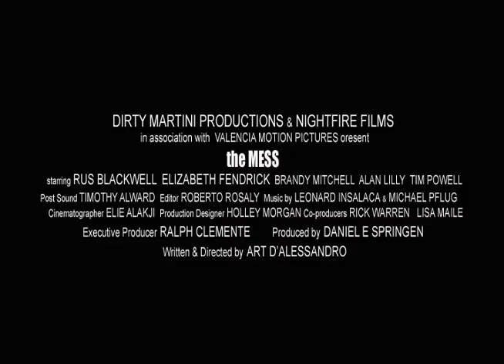The MESS trailer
Short film about a man who won't let things go. For Film Festival circuit. Written & Directed by Art D'Alessandro. Stars Rus Blackwell ("Trouble with the Curve", "Monster", "Battle Los Angeles", "...Benjamin Button") & Elizabeth Fendrick.
Trailer song by Adam M. Smith.